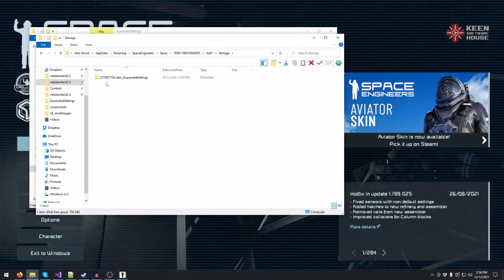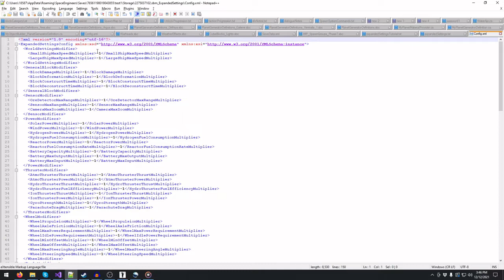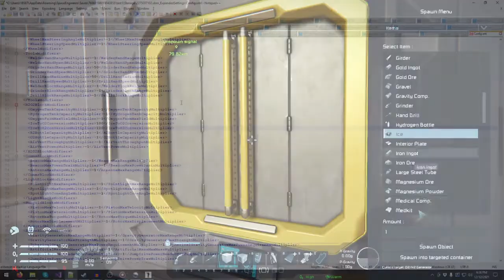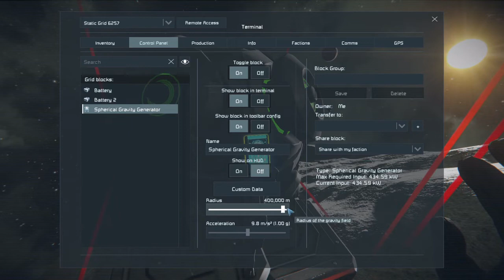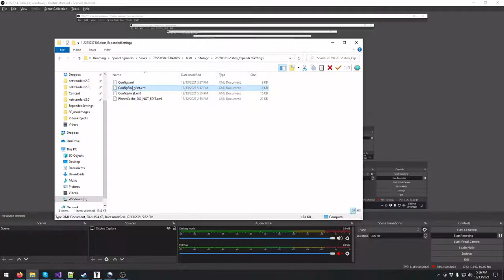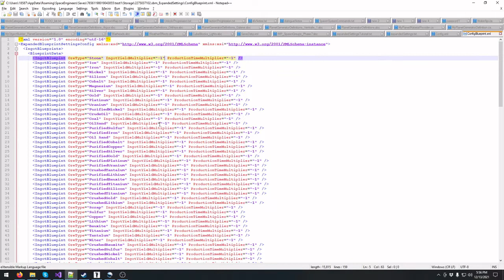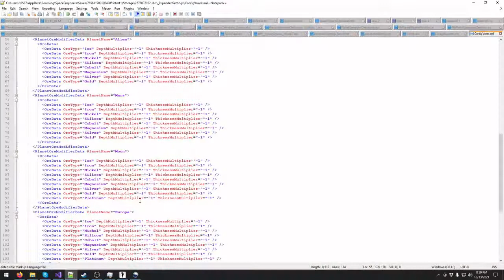Expanded Settings Mod Tutorial | Space Engineers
Overview of the Expanded Settings mod for Space Engineers by its creator.